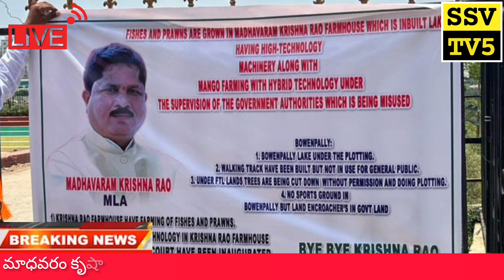𝗕𝗥𝗘𝗔𝗞𝗜𝗡𝗚 𝗡𝗘𝗪𝗦......ఫామ్‌హౌస్‌లో చేపలు మరియు రొయ్యలను పెంచుతున్నారు మాధవరం కృష్ణారావు